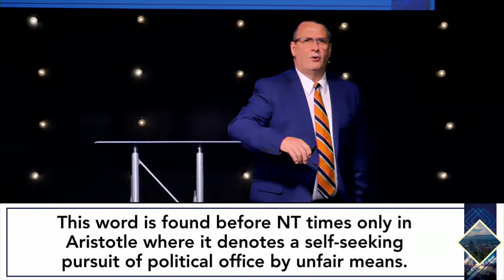Stronger Together Through Serving - Pastor Jim Balzano - May 10, 2020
Their mother came with James and John to ask Jesus to give them seats of power, authority and greatness causing a rift with the brothers.   In response Jesus laid out the path to true greatness through serving others.   This message, part of a city-wide sermon series, will challenge the selfish ambitions that lurk within us causing us to come together in serving each other and Him.